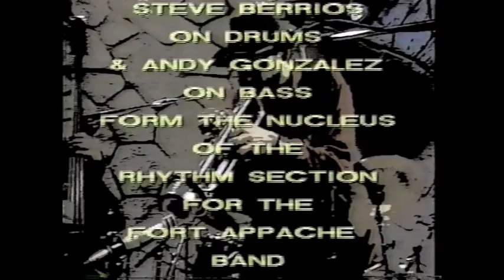Jerry Gonzalez - Evidence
Jerry Gonzalez - Conga Drumming & Afro-Caribbean Rhythms Alchemy Pictures 1992
Jerry Gonzalez - congas, trumpet Andy Gonzalez- bass Steve Berrios - drums